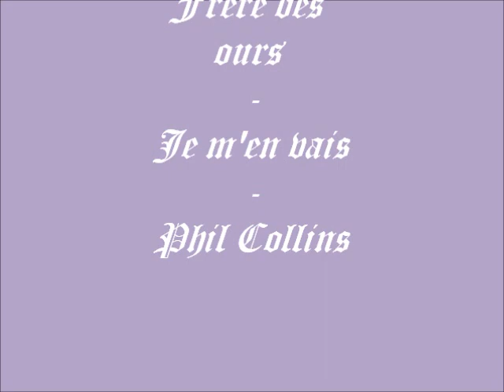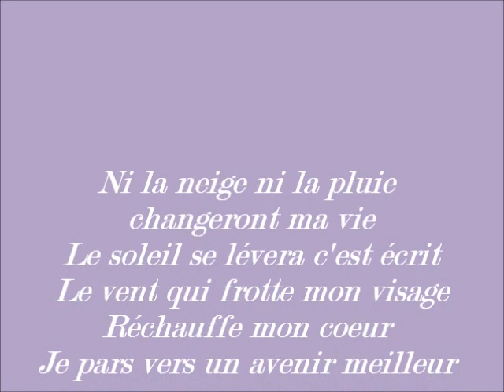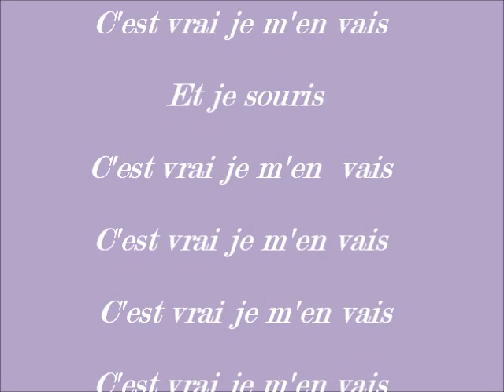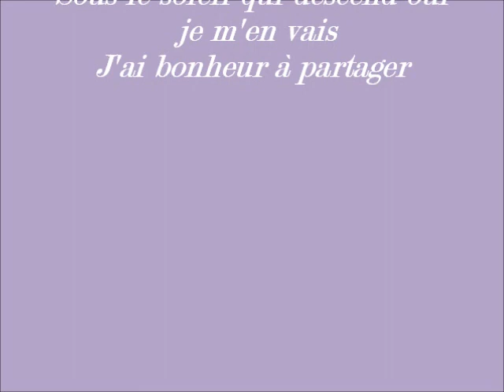Je m'en vais phil collins